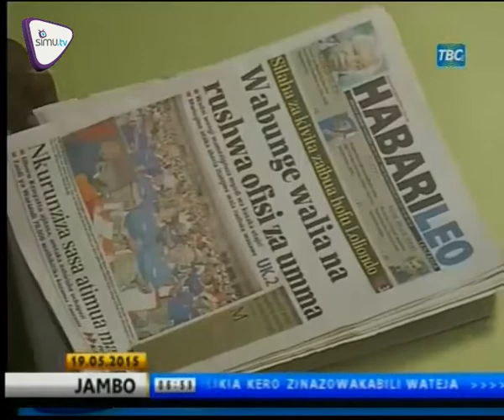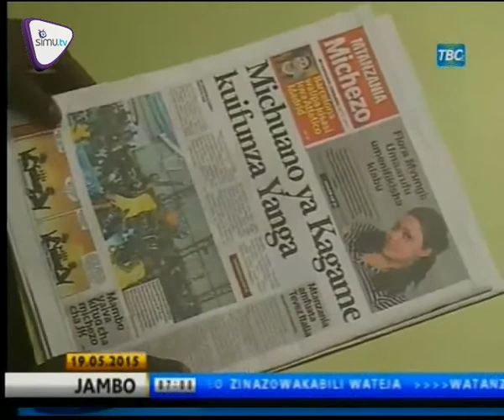MAGAZETI - TBC | MAY.19.2015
Tazama uchambuzi wa vichwa vya habari vilivyotia gumzo katika kurasa za mbele za Magazeti ya Leo Jumanne.